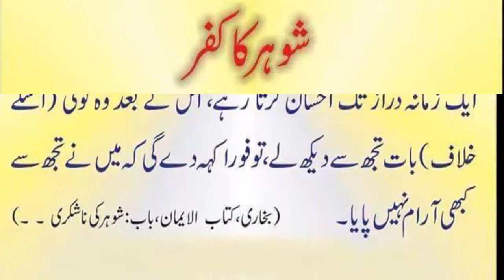shohar ka kufar Shohar Ki Nashukri Kufr hai